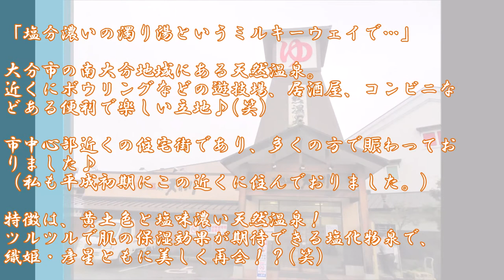【大分♨】天然温泉 天の川 in 南大分｜濁り湯というミルキーウェイ♪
「塩分濃いの濁り湯というミルキーウェイで…」
大分市の南大分地域にある天然温泉。近くにボウリングなどの遊技場、居酒屋、コンビニなどある便利で楽しい立地♪(笑)
市中心部近くの住宅街であり、多くの方で賑わっておりました♪（私も平成初期にこの近くに住んでおりました。）
特徴は、黄土色と塩味濃い天然温泉！
ツルツルで肌の保湿効果が期待できる塩化物泉で、織姫・彦星ともに美しく再会！？(笑)

・住所：大分市大字奥田字田中11組
・時間：朝9時～深夜2時（受付は深夜1時まで）
・休館：年中無休？
・料金：大人400円、小学生以下150円※3歳以下は無料
・泉質：ナトリウム一塩化物、炭酸水素塩泉
・交通：JR南大分駅から徒歩約10分

◎各地で使える、レトロ温泉タオル　ご購入はこちら